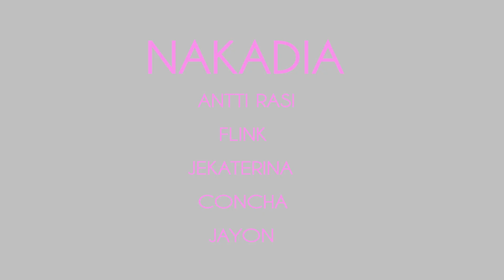Venue & Playground Summer Cruise 5.7.2014